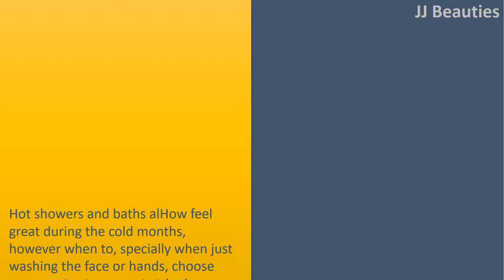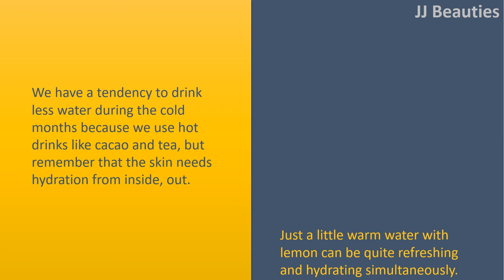Amazing Skin Care Tips -Winter Skin Care Tips - Tips To Keep Skin Soft And Glowing In Winter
Amazing Skin Care Tips
Winter Skin Care Tips
 Tips To Keep Skin SofeetAnd Glowing In Winter.

 WASH IN WARM WATER.
 Hot showers and baths alHow feel great during the cold months, however when to, specially when just washing the face or hands, choose warm water to prevent stripping as numerous oils from the skin.

 MOISTURIZE IMMEDIATELY Later on.
 The skin not just needs more moisture, but moisture immediately after you wash. Applying moisture to moist skin helps seal that dampness in to the skin.
 Have a bottle close to the bathtub, shower stall, and also at every sink and employ liberally any time you wash.

 Safeguard.
 Get accustomed to putting on mitts and scarves to safeguard skin from cold winds, rain, and snow. Also, remember the sun block.
 Winter sun could be just like damaging as summer time sun, so use a safe option like zinc or titanium dioxide to the uncovered quantity.

 DRINK.
 We have a tendency to drink less water during the cold months because we use hot drinks like cacao and tea, but remember that the skin needs hydration from inside, out.
 Just a little warm water with lemon can be quite refreshing and hydrating simultaneously.